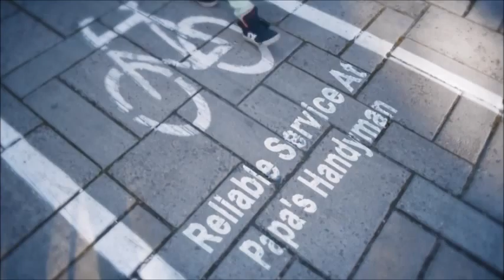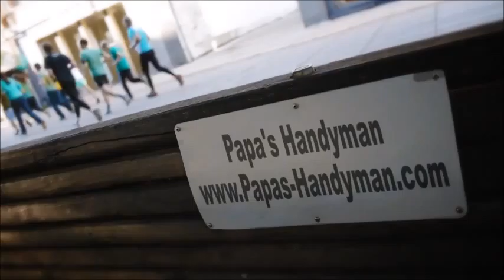DECK Repair Gold Country CA, Deck Refinishing, Staining & Cleaning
Deck Repair Gold Country CA, Deck Repair Service Gold Country CA, Deck Repair in Gold Country CA.

Deck Repair,
Papas Handyman provides quality deck repair services to our clients in Gold Country CA.

Need your deck restored in Gold Country CA to it's original state? Get in touch with Papa's Deck professionals.

List of Deck Repair Services:

*How Much Does It Cost to Build a Deck Gold Country CA,
*How Much Does it Cost to Have a Deck Built Gold Country CA,
*How Much Do Decks Cost Gold Country CA,
*Cost to Install Wood Decking Gold Country CA,
*Wood Deck Cost Gold Country CA,
*Wood Deck Labor Gold Country CA,
*Cost to Install Wood Deckin Gold Country CA,
*How Much Does it Cost to Build Deck Per Square Foot Gold Country CA,
*Cost To Build a Deck Gold Country CA,
*Deck Builder Gold Country CA,